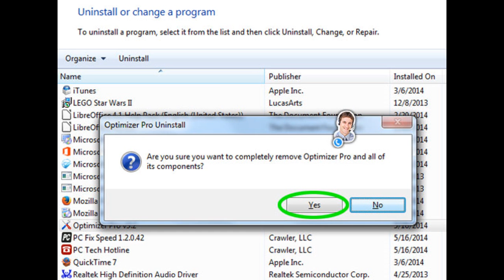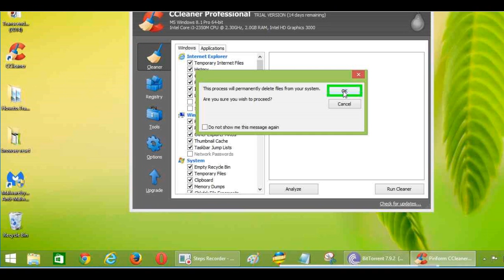how to Remove Mixxen from chrome,firefox,explorer